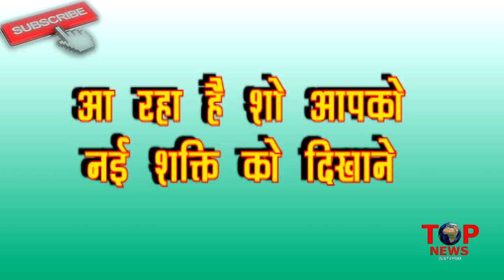TANTRA || NEW SERIAL || SHOCKING PROMO || जब घर को करेगा ये शक्ति अपने “वश” मे